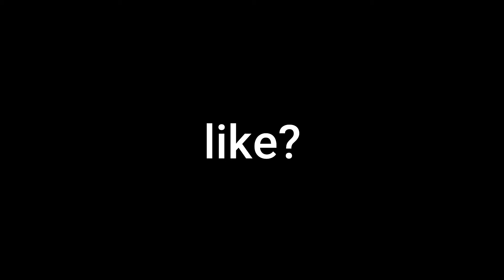Turks 🌴 | Fortnite Highlights #4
Turks🌴 (Fortnite Montage)
Fortnite Montage - "Turks" (NAV & Gunna ft. Travis Scott)
Song: NAV & Gunna ft. Travis Scott - Turks

socials!

comment "hi" if you're reading this